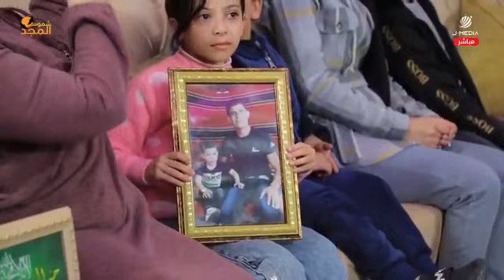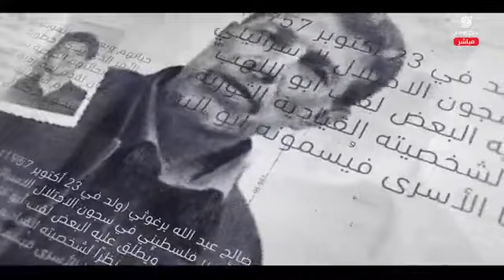رائد المسالمة.. شمس مجد يتألق